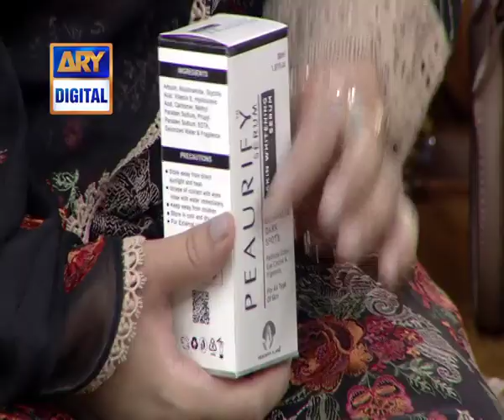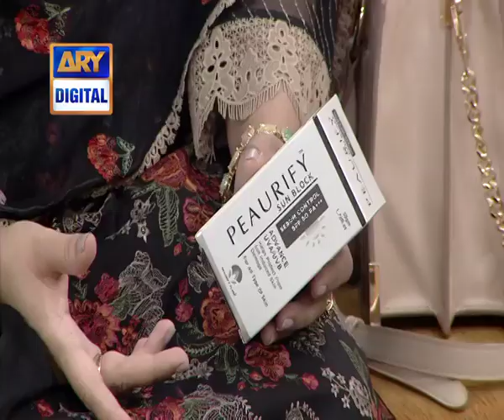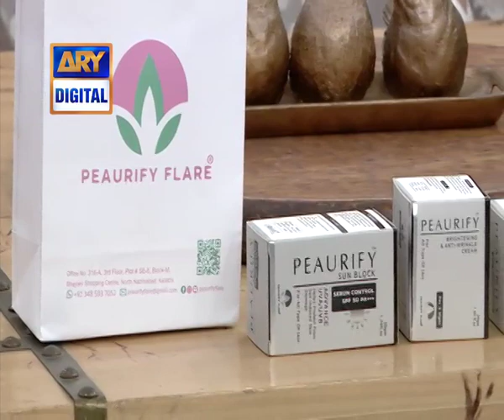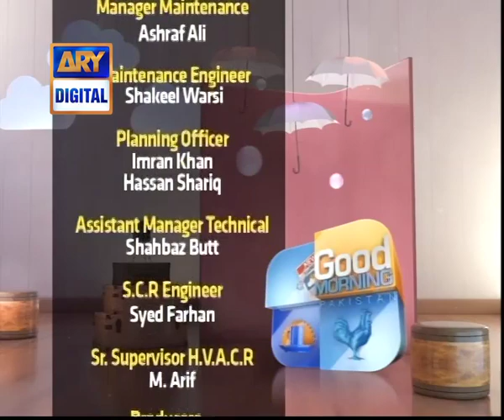Peaurify Flare Product's Detail By Dr. Zara Shah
Dr. Zara Shah is a well known Dermatologist. She specialize in Skin Hair & Nail & Pigmentary Deiseases. Its an honour that she endorse Peaurify Flare products in Good Morning Show on air at ARY Digital.
For Order & Detail Plz. What's app 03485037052, 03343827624,